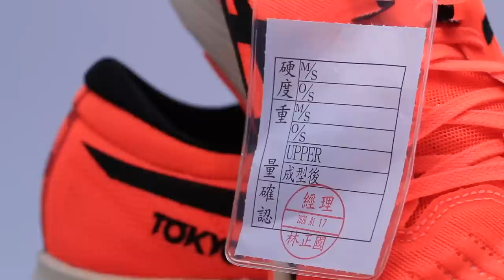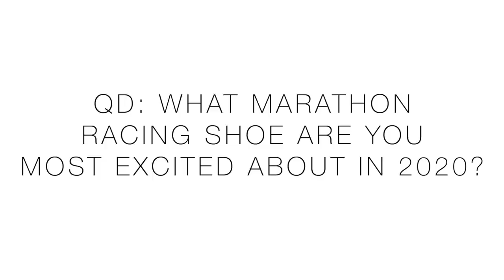Marathon Racing Shoe Options early 2020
👉THANK YOU for picking up your running shoes from the "DeMoor Global Running Store". TRULY GRATEFUL!

🔹 My current Running Shoes from Running Warehouse:

**ROAD SHOES**

**TRAIL SHOES**

• Mailing Address:
USA

Seek Beauty
Work Hard &